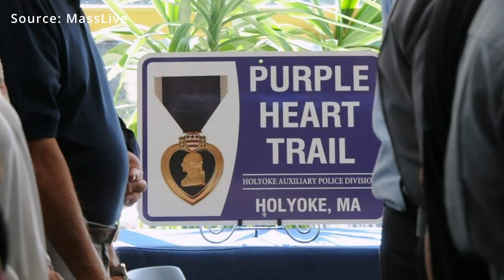Purple Heart Day 2024 PSA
The Town of Hadley in coordination with the Central Hampshire Veteran's Services District will be hosting "Purple Heart Day" at the Hadley Council on Aging from 2-3 p.m. on Wednesday August 7th.  In this PSA, Director Steve Connor gave a brief history about the Purple Heart and gave a sneak peak at Wednesday's event.